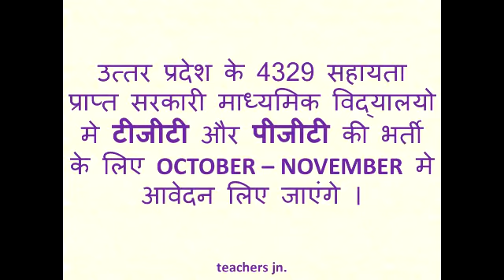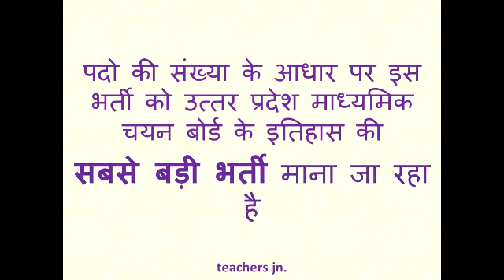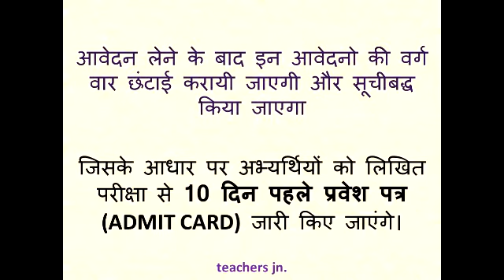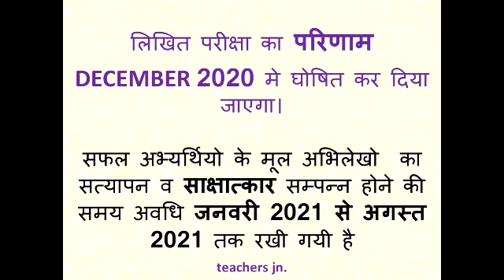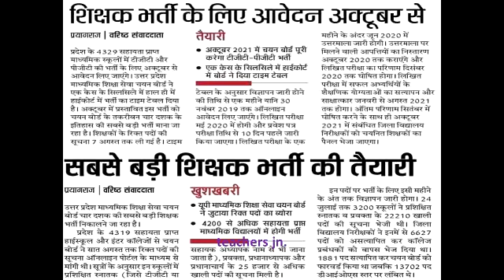UP TGT PGT Vacancy 2019